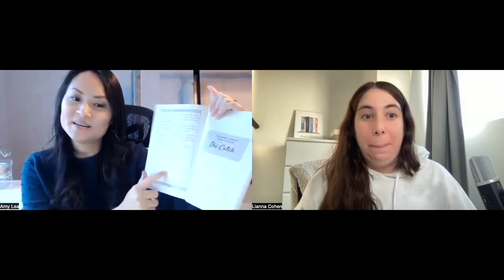Get Lit with Lianna: The Podcast - Amy Lea, author of "Exes and O's"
Today I’m joined once again by romance author Amy Lea, who wrote the new romance book, "Exes and O's".

Amy is one of my favourite Canadian romance authors, so it's always a pleasure to host her on my show! We chatted all about her new release, what it was like to get into the heads of new characters, the different use of romance tropes, and then we had the most fun conversation EVER about our favourite book to film adaptations!

OH and of course, we spoke about her upcoming release "The Catch", coming Winter 2024!

About Get Lit With Lianna: The Podcast

Join Instagram book content creator @getlitwithlianna as she sits down with a different guest author to chat about their books, writing career, and everything in between! Of course each conversation will have a very LC touch - aka crying over book boyfriends, marvelling over swoony moments, and obviously a ton of pop culture references!⁣

Click the link below to listen to the episodes as a podcast!